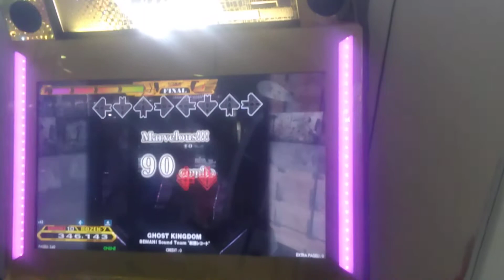DDRA2OPLUS GHOST KINGDOM DDP MFC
譜面確認用にご視聴下さい　MFCしてもやりたくなる譜面です！